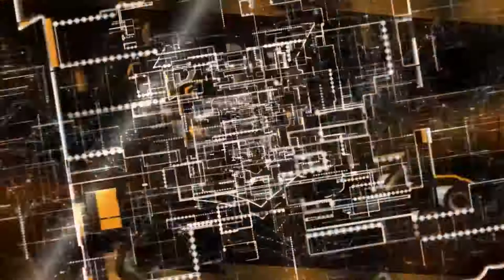Creative Destruction (Ang laro na parang Rules of Survival and Fortnite combined) #1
Creative Destruction is a battle royale game developed by Netease which is the same developer that created Rules of Survival. Combined gameplay dito ay parang nag ros ka lang at nag fortnite. Free to madodownload from Steam.

Another ros gameplay from previous videos na natambak lang. I am a rules of survival battle royale ros bisaya gamer from Dumaguete City playing on ros ph asia server.